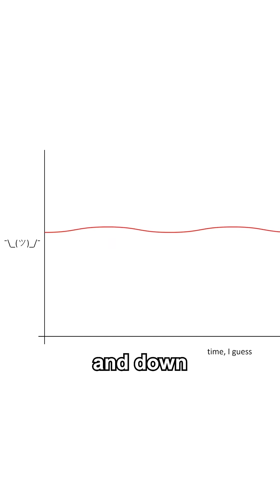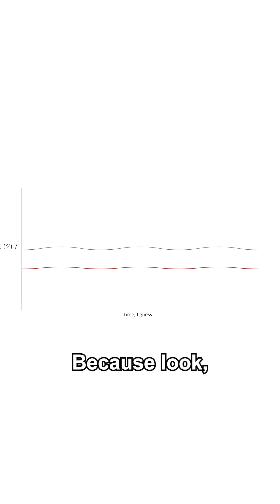Your Smartwatch is even more incredible than you think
just like these amazing people:

Glenn Watson
Peter Turner
Joël van der Loo
Matthew Cocke
Mark Brouwer
Deneb